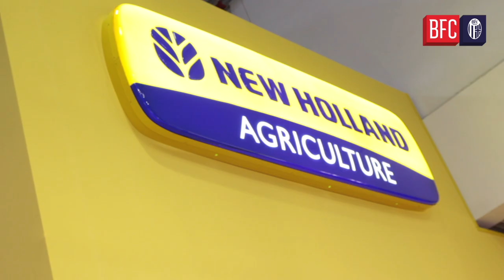Nagy e Krejci allo stand New Holland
Giovedì 8 novembre Nagy e Krejci hanno visitato la fiera EIMA ospiti dello stand New Holland, match sponsor di